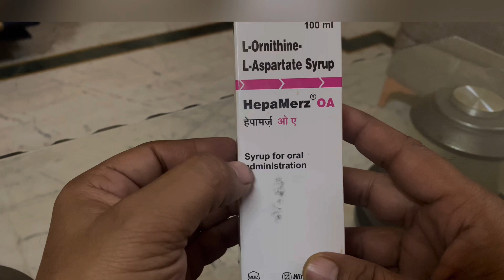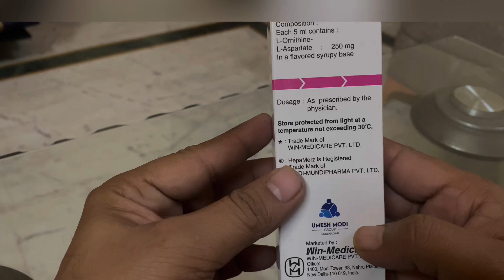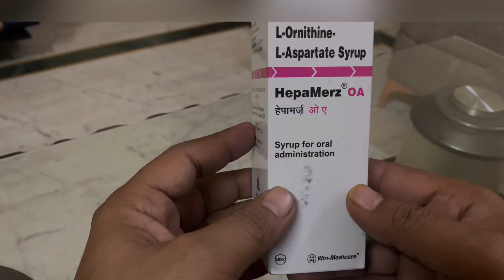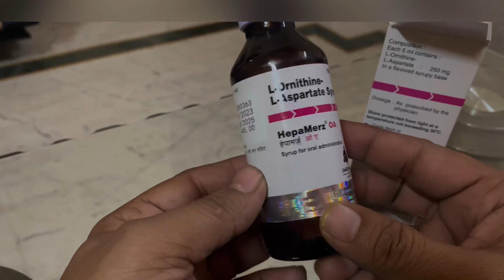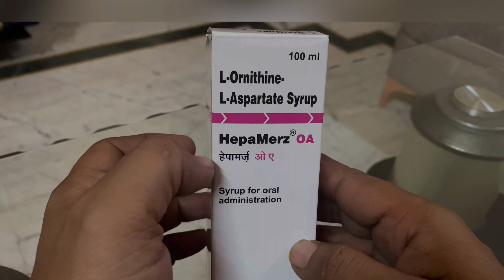HEPA MERZ OA SYRUP| Uses | Review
लिवर रोग के उपचार में उपयोगी।